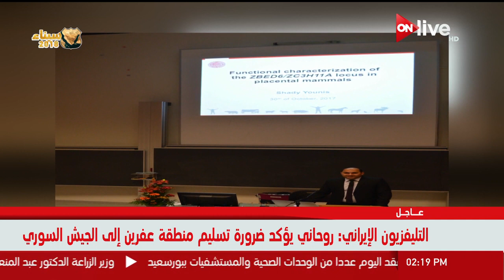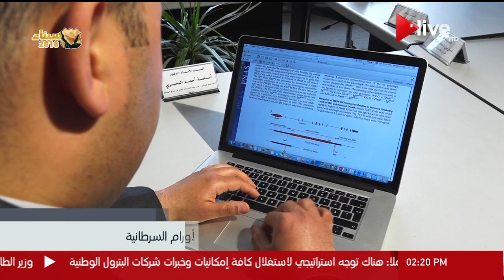نشرة أخبار الثانية ظهرا ـ الأربعاء 4 أبريل 2018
الموقع الرسمي للقناة  ..